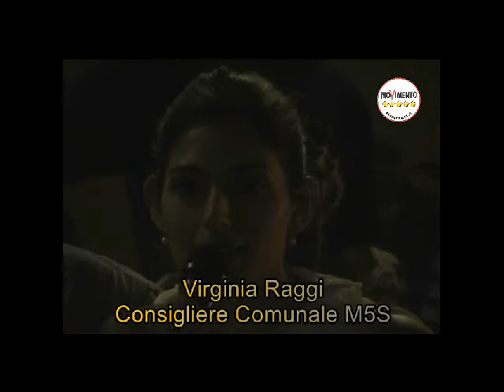Dibattito Santa Maria della Pietà 19/07/13 Ostelli, Parco, Cultura.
Dibattito al Santa Maria della Pietà tra Massimiliano Taggi (Associazione Ex-Lavanderia), Fabrizio Modoni (Sel), Julian Colabello (Pd), Valerio Barletta (Presidente municipio XIV), Marco Terranova (M5S) e Virginia Raggi (M5s) con gli interventi dei nostri portavoce Marco Terranova al minuto 33:50 e l' intervento di Virginia Raggi al minuto 53:00.
Municipio MonteMario.

o con bonifico bancario intestato a:
Codice IBAN
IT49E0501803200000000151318